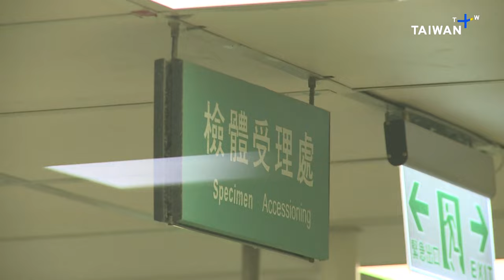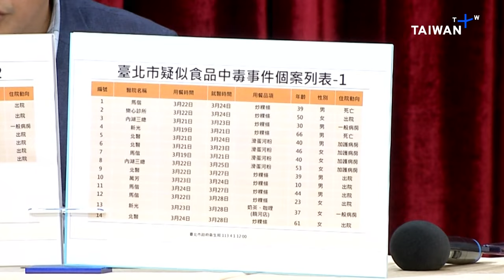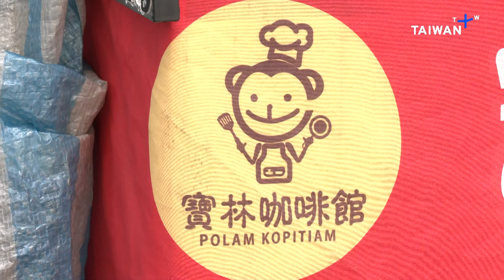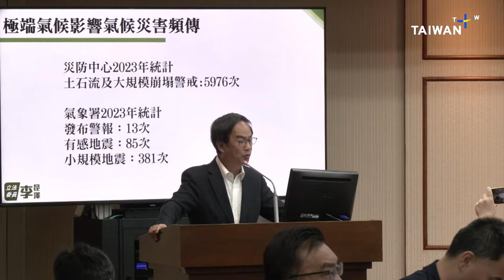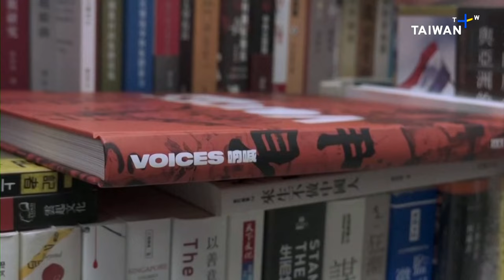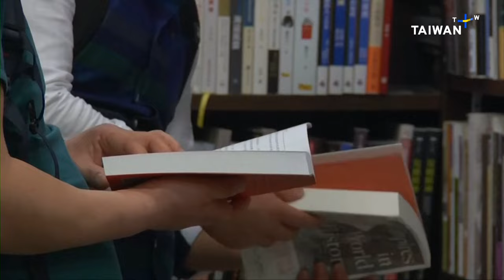U.K. Lawmakers Visit Taiwan, What's Up Taiwan – News at 14:00, April 2, 2024 | TaiwanPlus News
In today's show:
- U.K. Labour Party MPs Visit Taiwan Ahead of Elections This Year
- Former President Ma Ying-jeou Visits Chinese EV Maker BYD
- Fatal Toxin Found at Taipei Restaurant in Food Poisoning Case
- Meteorologists Warn of More Extreme Weather in Taiwan
- Iran Says At Least 7 Dead in Airstrike on Its Embassy in Syria
- North Korea Test-Fires Intermediate-Range Ballistic Missile
- Indonesian President-Elect Visits China,  Promises Friendly Ties
- HK Independent Bookstore Closes, Fearing New Security Laws
- Short Film on Taiwan's Indigenous Tsou Group Wins at Cannes
- Killer of "3 Body Problem" Netflix Producer Sentenced to Death

🎙 Anchor: Yvonne Yang